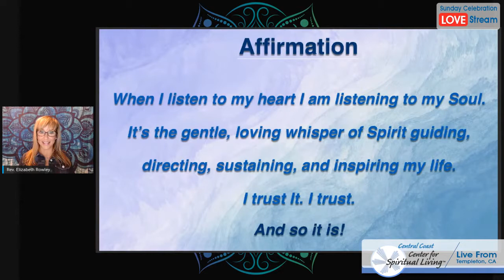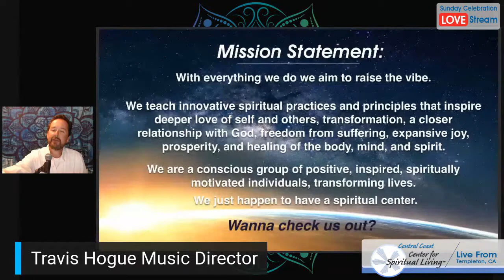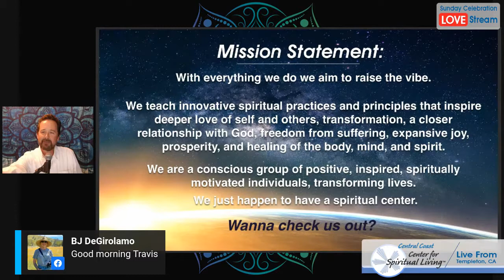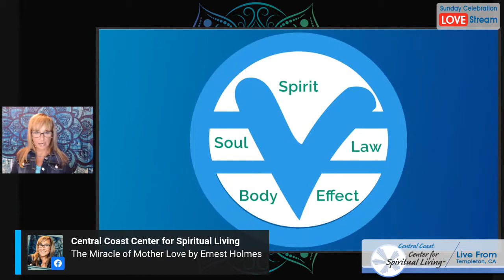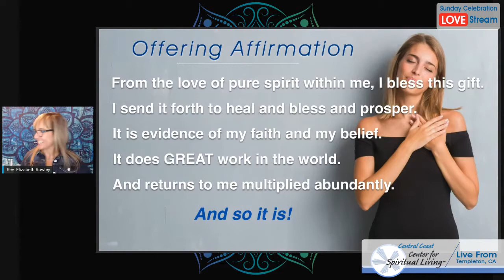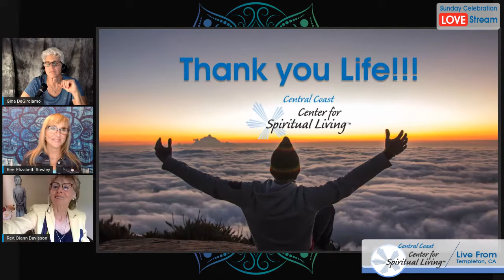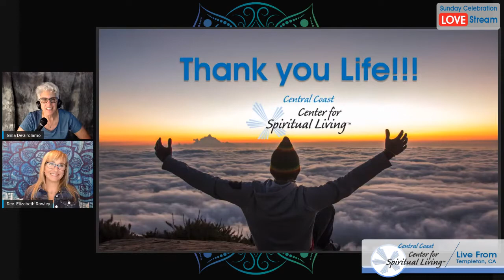Listen To Your Heart by Rev. Elizabeth Rowley and Jami Lula - May 10, 2020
Happy Mother's Day.  Today we celebrate, activate, and honor the Divine Mother qualities within each of you.  We are all mothering or nurturing some area of our lives, whether it be the mothering of children, a pet, a project, a new idea, art, or otherwise.

What do the seat of the soul, listening to your heart, and Mother’s Day have in common?  Grab your coffee and cozy up here to find out!

Our musician today is the amazingly soulful Jami Lula!